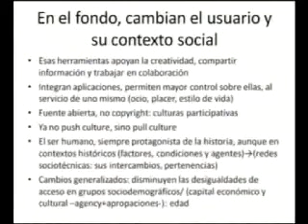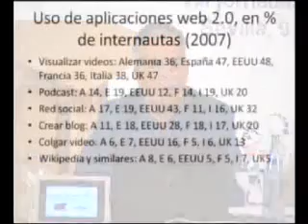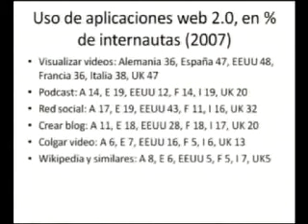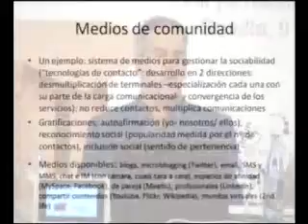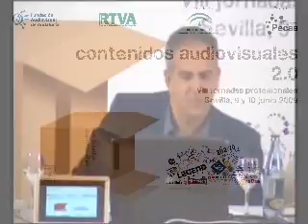VIII Jornadas - Miguel de Aguilera Moyano (04)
Miguel de Aguilera Moyano - Catedrático de Comunicación Audiovisual y Publicidad, Universidad de Málaga